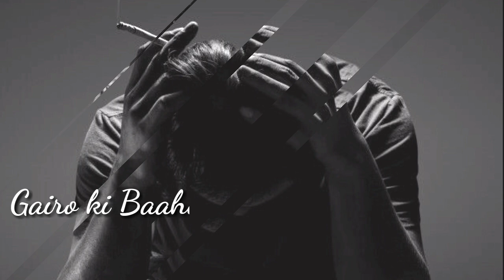Mera Dil Todne se Pehle New Heart Touching what'app status sond